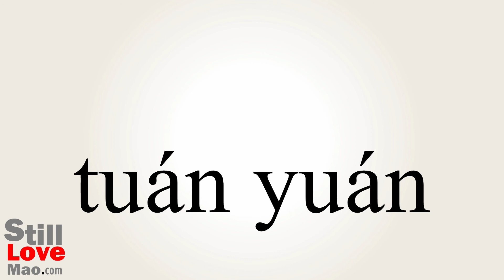How to Say Reunion in Chinese